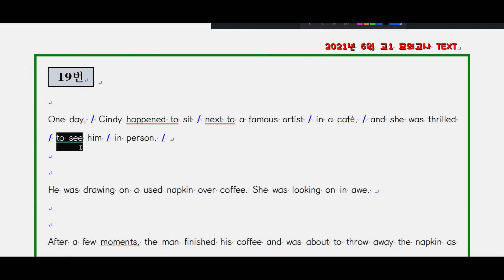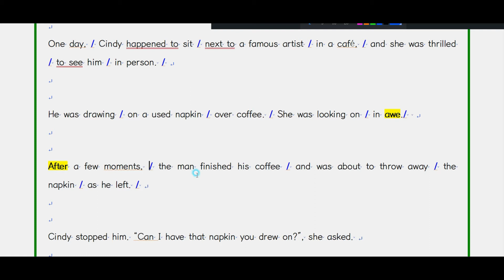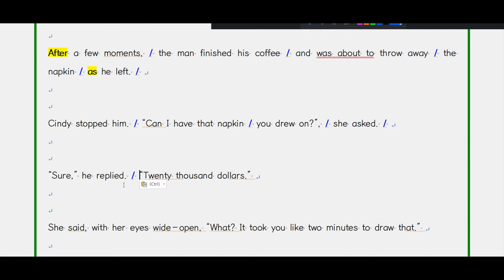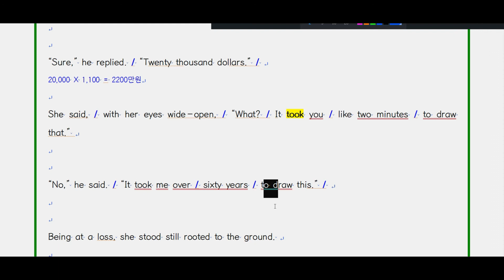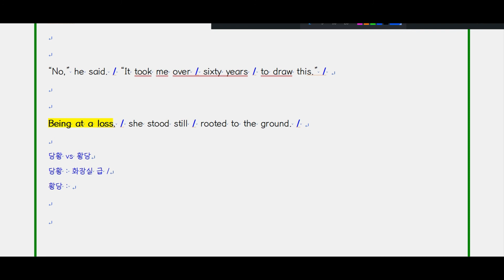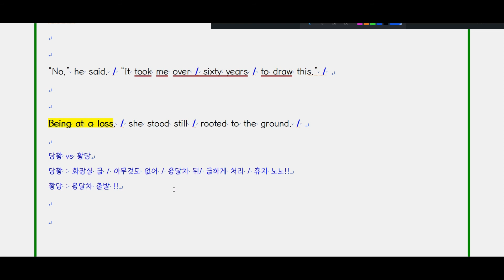프라임영어 2021년 6월 고1 모의고사 19